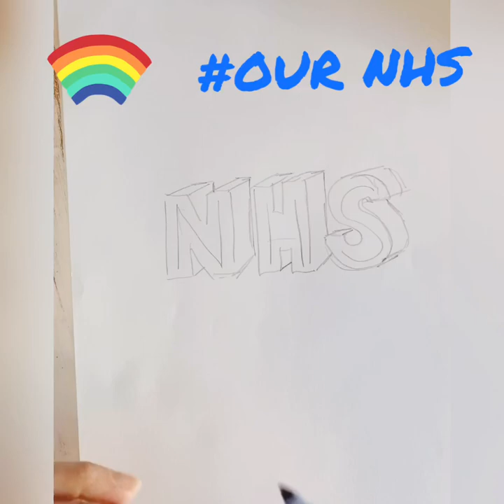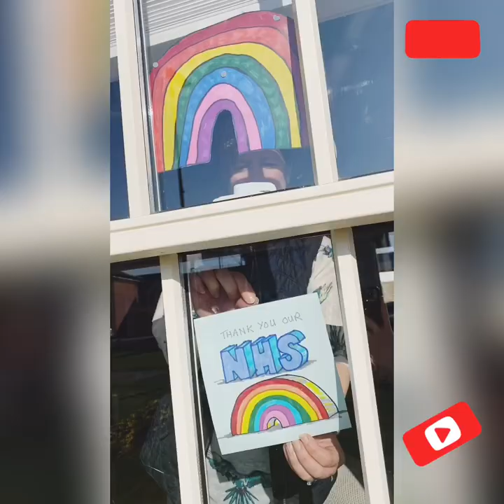BQD OURNHS Learn at home. Draw and Learn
Thank you OURNHS window poster.
Have you done yours yet?
Learn at home. Draw and Learn